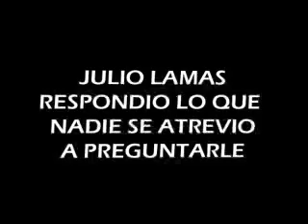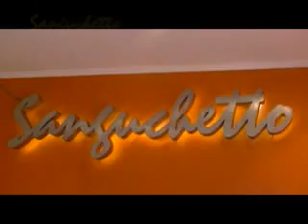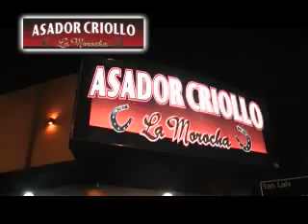Tiempo de Basket 5-11-203